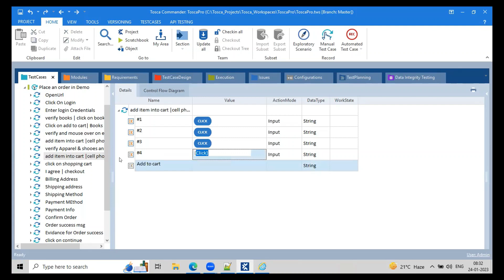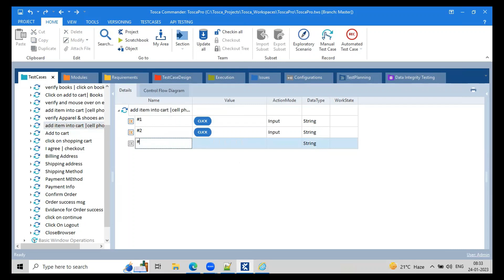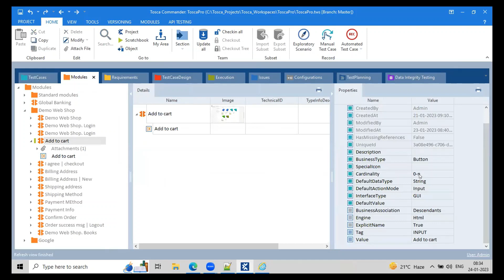Master Tosca Cardinality with THIS Secret Technique | best software training institute in hyderabad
NextIT Career, the Best Tosca Automation Training Institute in Hyderabad, Invites You to Experience the Power of Our Classroom Training and Certification Courses. Our Expert Trainers Will Guide You Through the Intricacies of Tosca, from the Fundamentals to Advanced Applications, Ensuing a Seamless Learning Experience for Beginners and Experienced Professionals Alike. Master Tosca Cardinality with THIS Secret Technique | best software training institute in hyderabad

Tosca WEB | TOSCA API | TOSCA SAP | TOSCA DB | TOSCA CERTIFICATIONS GUIDANCE | TOSCA TC-Shell | TOSCA Distributed Execution | best software training institute in hyderabad

Tosca, Selenium, and UFT are all software testing tools, but they have different strengths and weaknesses. Tosca is a good choice for model-based testing and SAP testing, while Selenium is a good choice for web automation. UFT is a good choice for comprehensive testing across platforms, including legacy applications. best software training institute in hyderabad

We have the best Tosca training institute in Hyderabad. We offer an offline and online class room for training. best software training institute in hyderabad